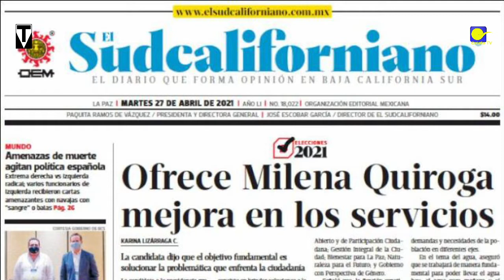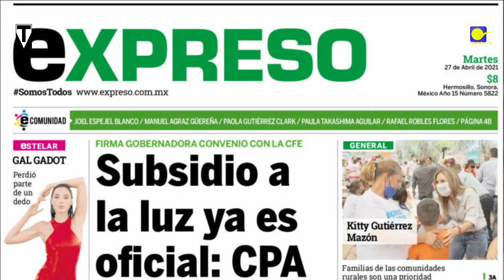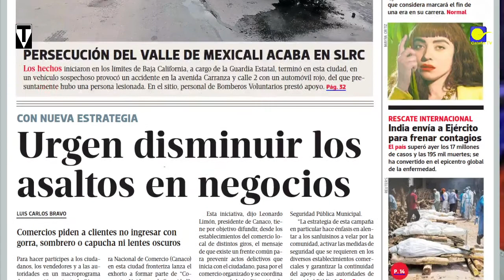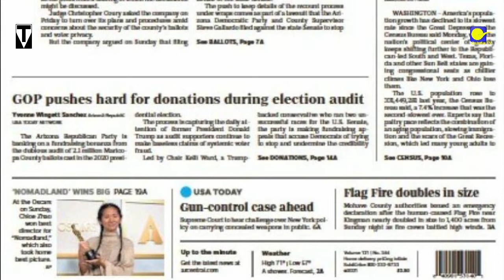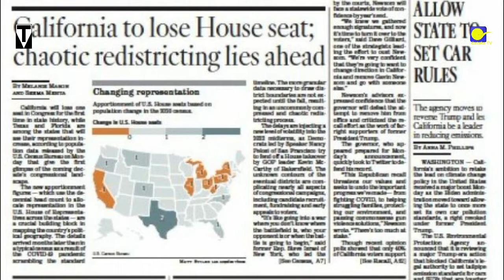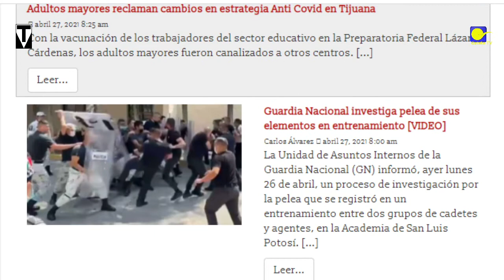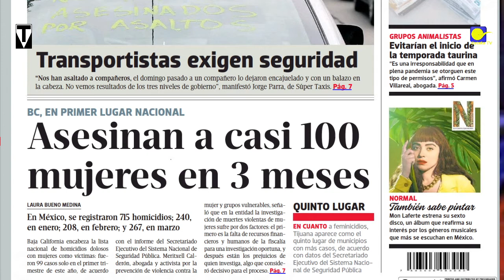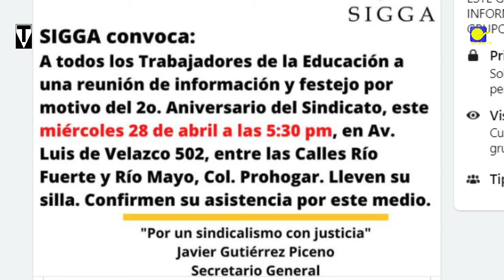Primeras planas regionales NO-BC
Desayuno con Güevos 27/IV/21 con  Xossé Trinidad
Si te gusta nuestro Trabajo, te informamos: